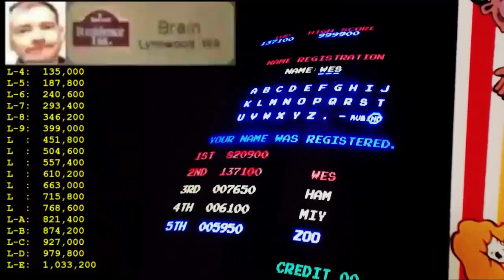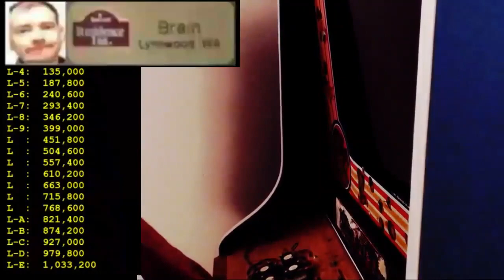Arcade - Donkey Kong Junior - Points - 1,137,100 - WCopeland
In February 2016, Wcopeland achieved a new personal best by climbing his way up vines and chains to the killscreen of the arcade classic Donkey Kong Junior. Papa (aka Donkey Kong) kept getting recaptured by Mario, so Wcopeland was out in the jungle repeating the rescue too many times to count over his 2.5 hour game until he arrived at the point where the game would play no more, finishing with 1,137,100 points.